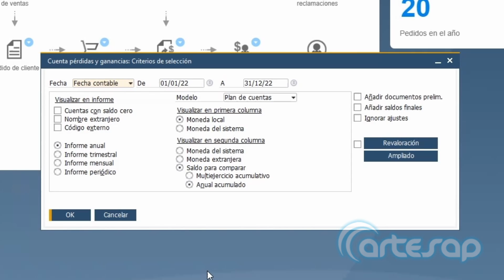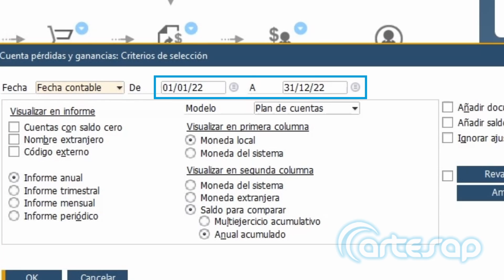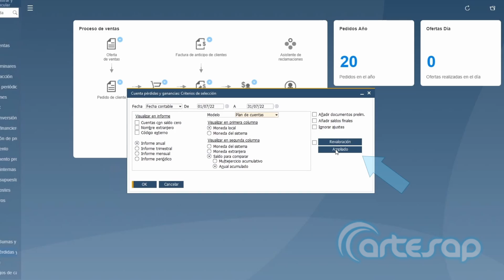Aprende a ejecutar la cuenta de pérdidas y ganancias en SAP Business One 💰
Os traemos un nuevo vídeo en el que os enseñamos cómo generar otro de los principales de informes financieros que podemos encontrar en SAP Business One. En este caso se trata de la cuenta de pérdidas y ganancias, gracias a la cual podremos saber el resultado de nuestra empresa en un momento concreto, lo que nos ayudará a tomar las mejores decisiones financieras para nuestro negocio.

Y muchos más TUTORIALES para aprender GRATIS a trabajar con SAP Business One 👉🏼

¡S U S C R Í B E T E a nuestro canal de YouTube para no perderte nada!